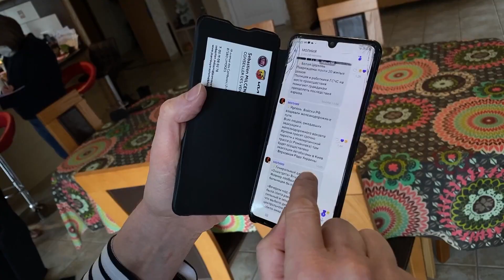Haute-Vienne : l'angoisse et la colère d'un couple de médecins originaires de Russie et d'Ukraine.